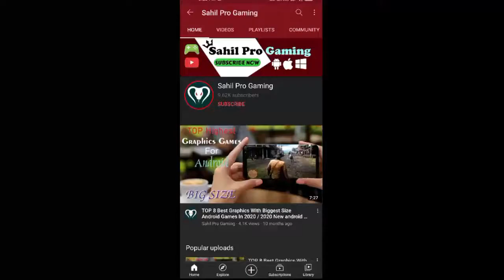Bullet Echo Gameplay | Bullet Echo Multiplayer Gameplay 2021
Video Title
Bullet Echo Gameplay | Bullet Echo Multiplayer Gameplay 2021Bullet Echo Gameplay | Bullet Echo Multiplayer Gameplay 2021Bullet Echo Gameplay | Bullet Echo Multiplayer Gameplay 2021Bullet Echo Gameplay | Bullet Echo Multiplayer Gameplay 2021